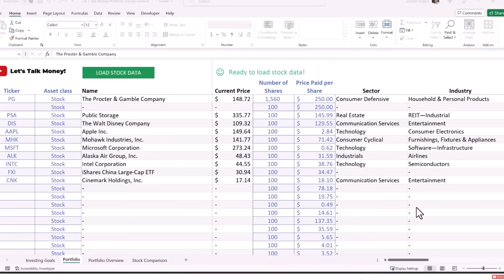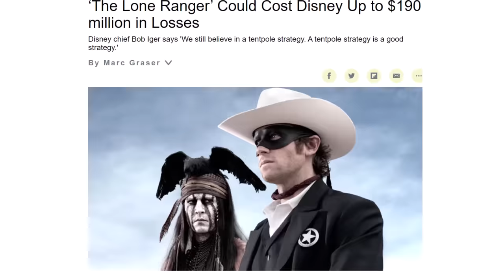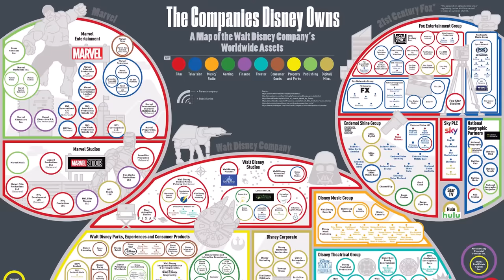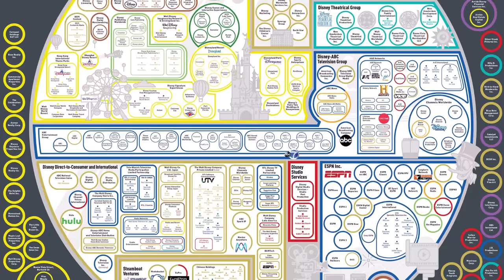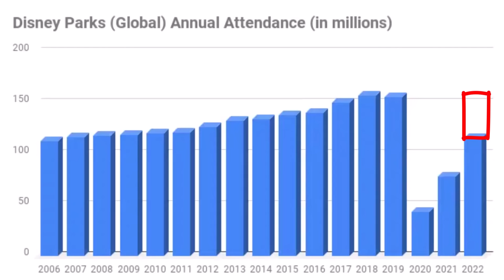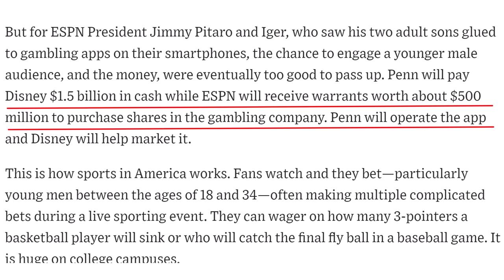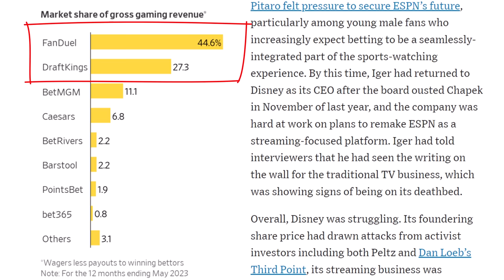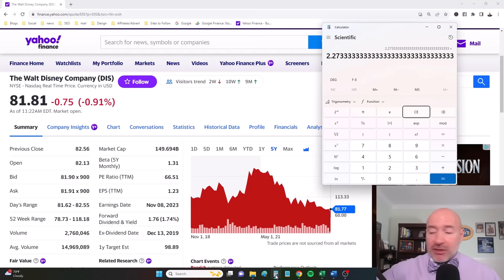Disney Wants You to Start Gambling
Disney stock could be getting a bump in growth and the share price. I'll show you the catalysts for shares of Disney and why you need to invest now.

Disney stock has been a dog for more than two years and investors have lost a LOT of money. That could be changing soon with three catalysts I'm watching in the stock. Theme park revenue is rebounding and still has a long way to go to its 150 million attendance record, adding billions to revenue. Disney-plus is one of the best streaming services and Disney has the content to keep subscribers.

More than any of this though is the potential for billions in revenue from the new ESPN Bet app that will launch next month. This partnership with Penn will move Disney into the fast growing world of sports betting and could pop the shares higher.

Stock Market News and Research used in this video:
Credit to The Wall Street Journal for breaking the story on Disney’s partnership with Pen and the upcoming gambling app